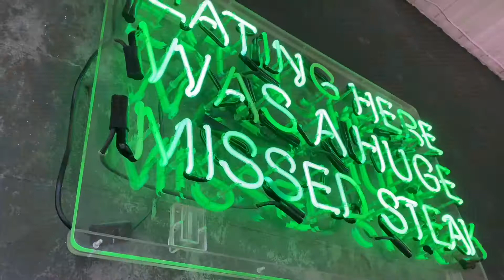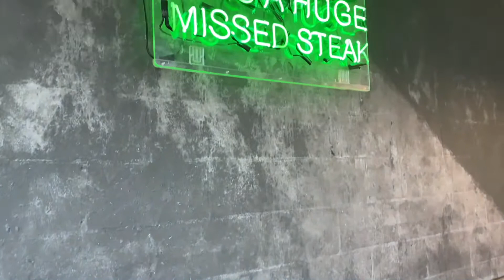ТОНИРУЮ ВОЛОСЫ 🤦🏼‍♀️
Обычный день, тонирую волосы и обедаю в вегетарианском кафе. 🥰 enjoy ..

LOVE YOU

~ANA~